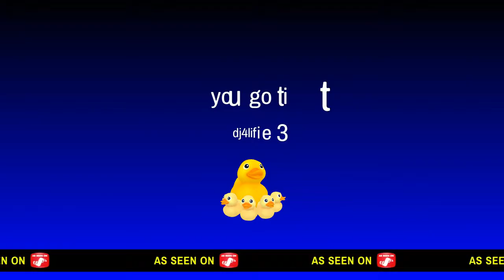you got it